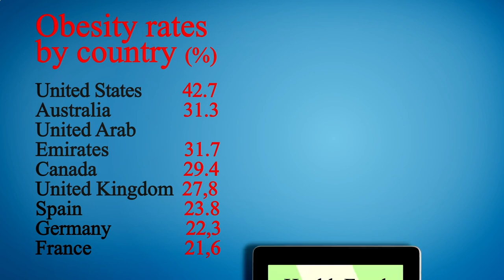Nearest Restaurant to Me Los Angeles 90016 CA, Los Angeles County, California, United States